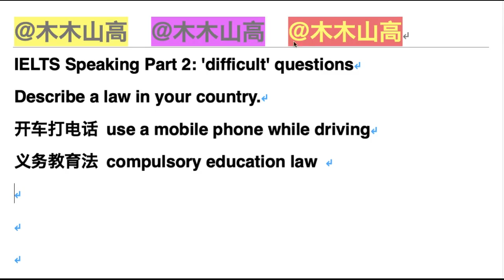IELTS Speaking 雅思口语满分答案0136 口语第2部分 如何应付比较难的话题？聊一部法律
（本群只作为与本频道内容相关的技术交流，不闲聊）